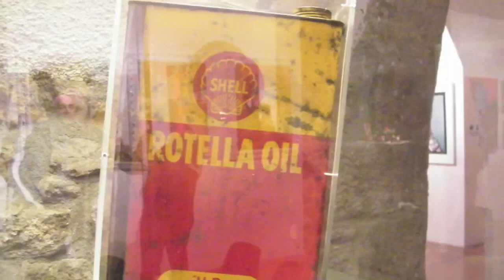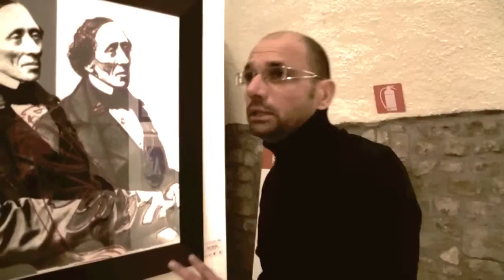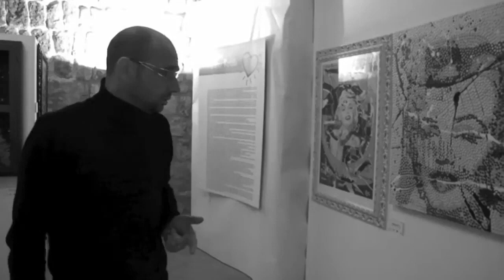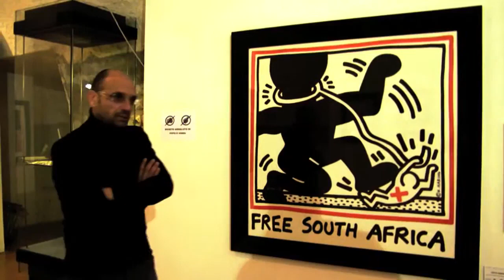Kaith Haring a Viterbo - Mostra sulla PoP Art - di Giorgio Ajello - Viterbo AD2010.